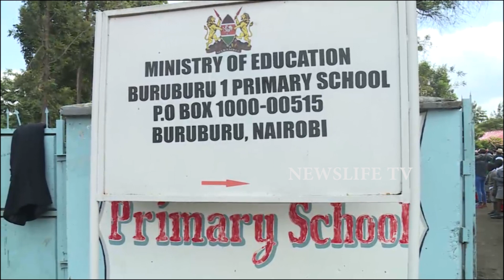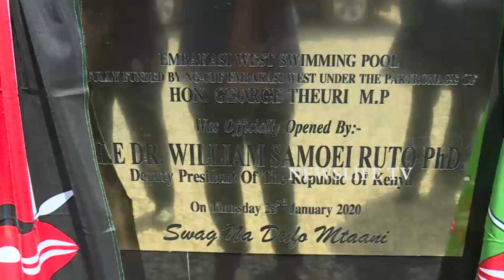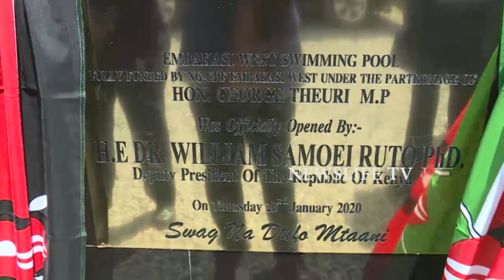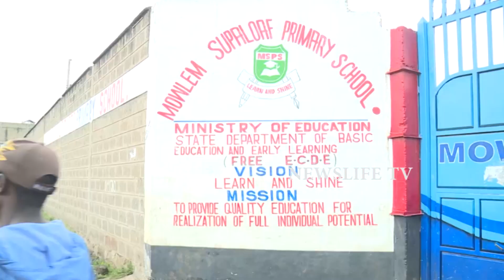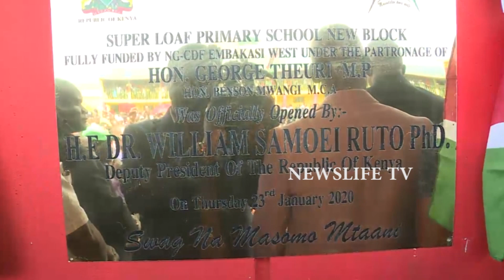DP RUTO INSPECTS GUARD OF HONOR,,,,ONE OF ITS KIND,,,,,BEFORE LAUNCHING A SWIMMING POOL IN EMBAKASI